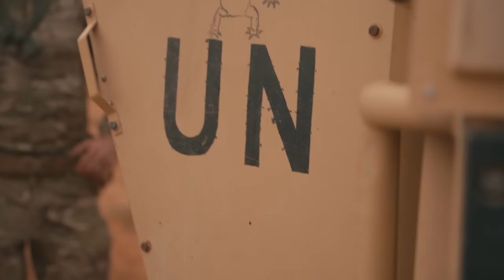Meet the Long Range Reconnaissance Group | British Army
Meet the team of the Long Range Reconnaissance Group (LRRG) deployed on Op Newcombe in Mali.

The LRRG perform a crucial role within the UN mission in Mali. They conduct reconnaissance and patrol tasks, gathering intelligence and engaging with the local Malian people.